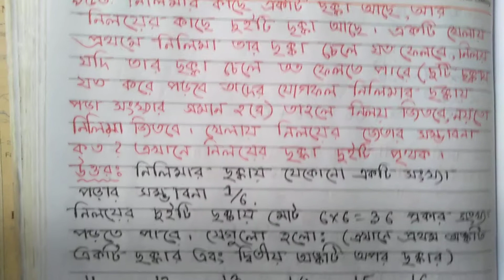🛑212. BDMO Problem (Secondary and Higher Secondary Category)